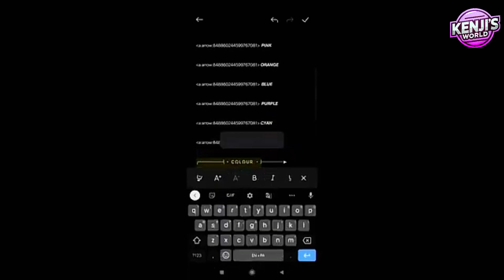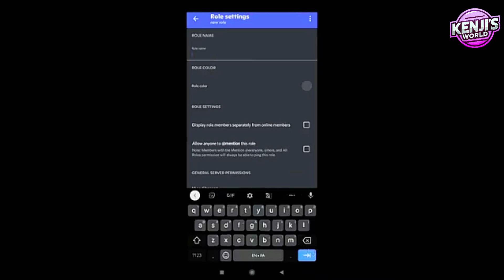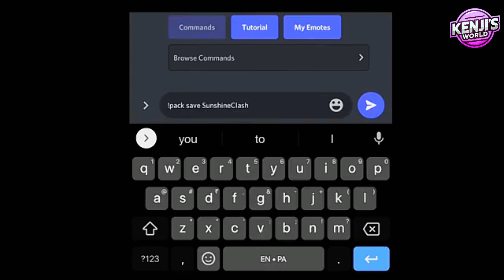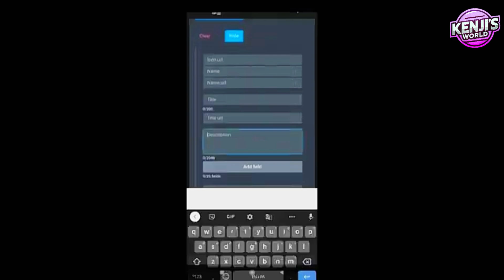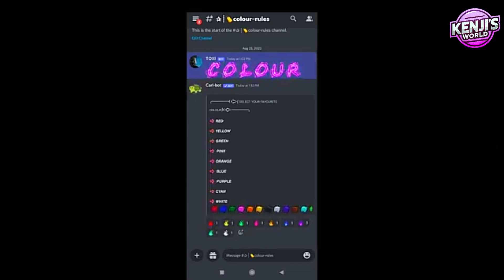How to Add Color Roles in Your Discord Server | Step-by-Step Guide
Want to spice up your Discord server with customizable color roles? In this video, I’ll show you a step-by-step guide on creating color roles in your server, so members can choose their favorite colors and stand out! Perfect for anyone looking to add a unique touch to their Discord community.

📌 What You'll Learn in This Video:

1. Setting up a color role channel

2. Using bots like Carl-bot for role management

3. How members can select their own color roles

4. Tips on organizing color roles and channels

👾 Requirements:

Carl-bot or any similar role management bot

Admin/Manage Roles permissions on your Discord server